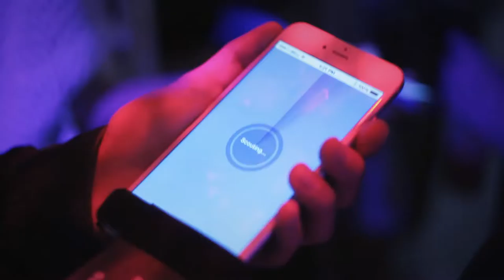MID Mercat d'Idees Disseny 2016 - YULIA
Aplicación que conecta smartphones entre sí, funcionando cómo amplificadores del sonido en directo, para fiestas, museos, conferencias...

Aplicació que connecta smartphonesentre si, funcionen com amplificadors del so en directe, per a festes, museus, conferències...